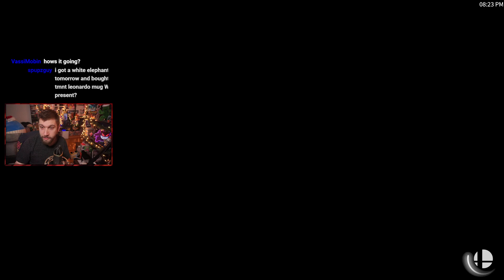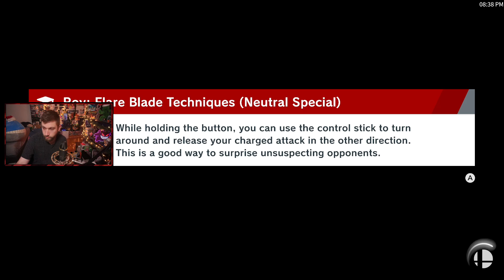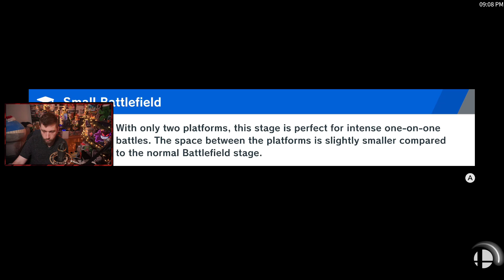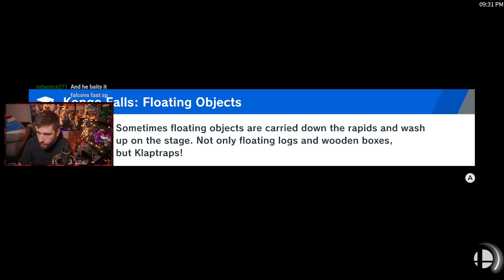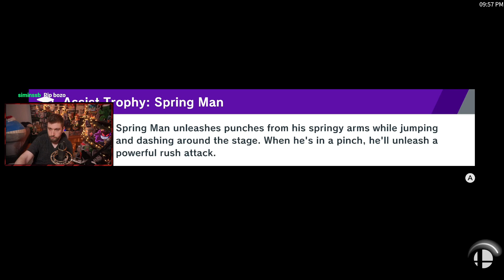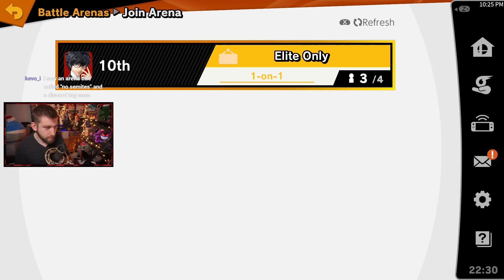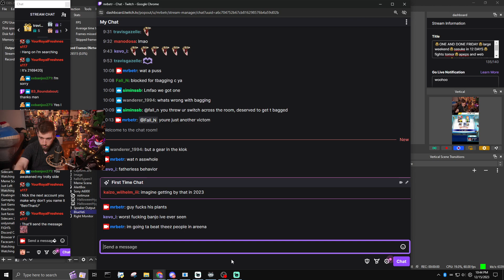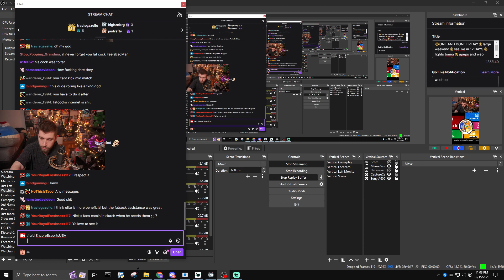🤓ONE AND DONE FRIDAY🤓large weekend🤓sasuke in 12 DAYS🤓fights tomor🤓apeps and web games